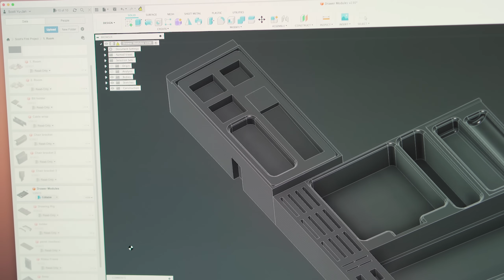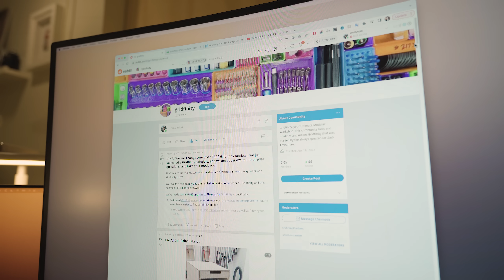Organizing my Drawer with 3D Printing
Check out Ugreen Nexode chargers and other accessories!

► Bolts and nuts used
► White PLA

► Desk drawer
► Large electric screwdriver
► Small electric screwdriver
► Measuring tape